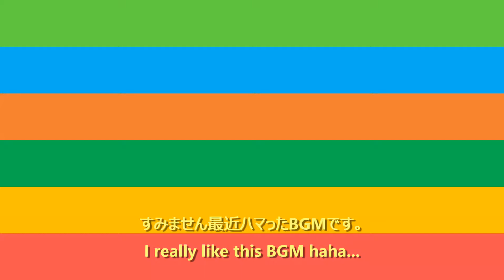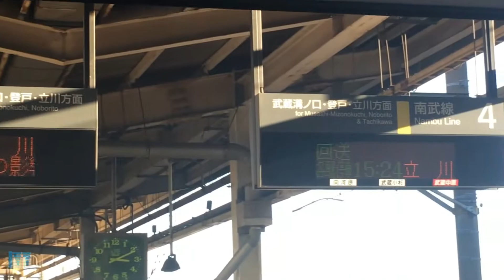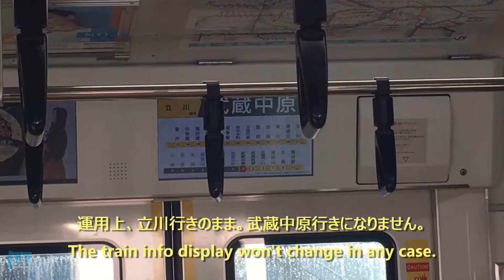2018/01/04 昼間の南武線にちょっと珍しい車両交換？武蔵中原駅にて Rare train exchange on Nambu line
令和5年になっても、南武線の修学旅行列車は、まさかの…

2018/01/04
最寄りの武蔵中原駅で普段その時間帯にない始発電車を目撃したので、ホームに上がって様子を見てきました。車両の都合で車両交換が行われたそうです。
異なる電車2編成なのに同じ運用番号になっていて、一人の車掌が両車のドア開閉を扱う場面もありました。
Nambu line train suddenly had a train exchange at Musashi-Nakahara. This can occur due to some minor technical problems.

(現𝕏)もぜひ！Catch my latest updates on Twitter (𝕏) !

ブログもぼちぼち更新しています。 My Blogspot